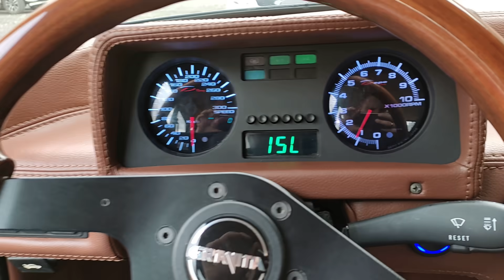Обзор невероятного ИЖ Москвич на 260 лошадей (+звук выхлопа)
Небольшой обзор турбированного М-412 мощностью 260 лошадиных сил. Видео прислано владельцем авто, за что ему большое спасибо!